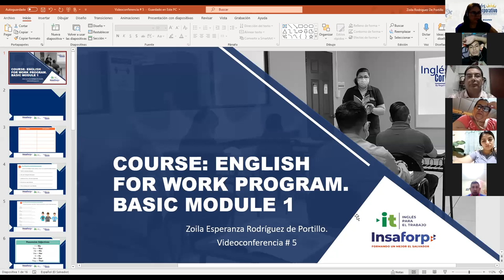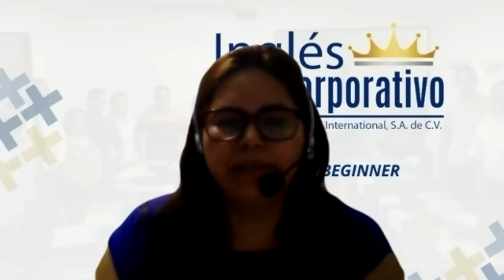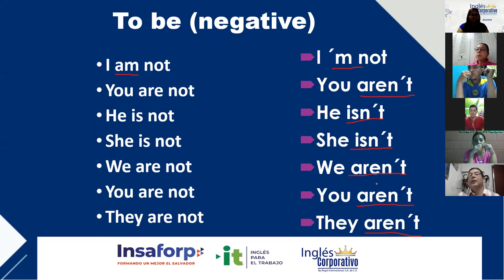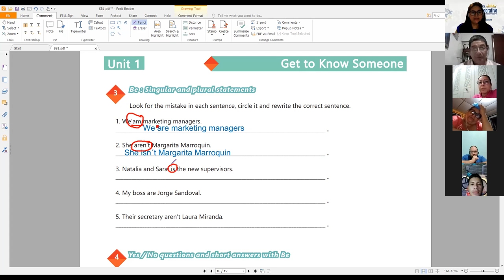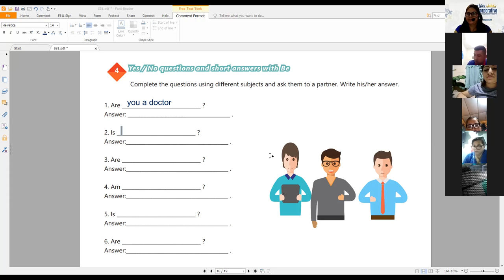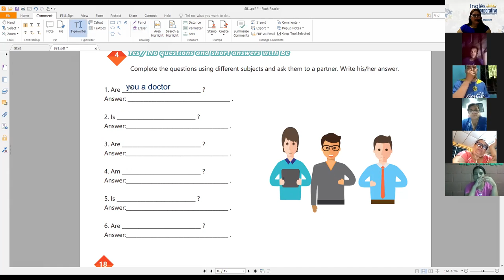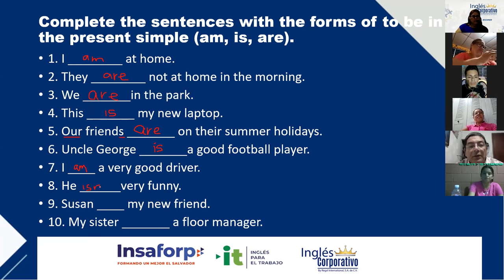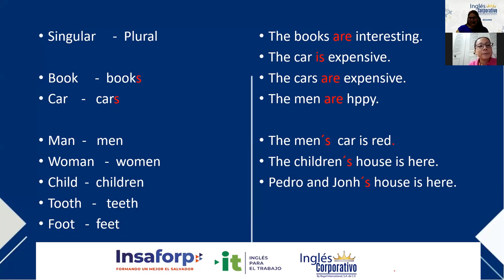Ingles Corporativo-Videoconferencia #5 VOCABULARY PRACTICE.